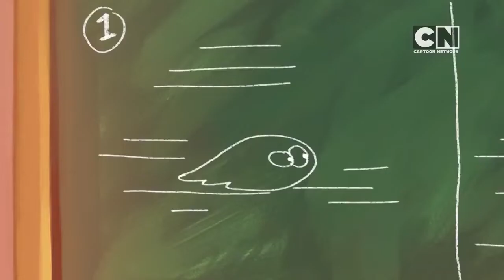Lamput cartoon | wanted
A clever orange nutcase, Lamput, escapes from a hidden laboratory, thus sending scientists Slim Doc and Fat Doc in a frenzy as they try hard to capture him. However, Lamput always manages to escape.